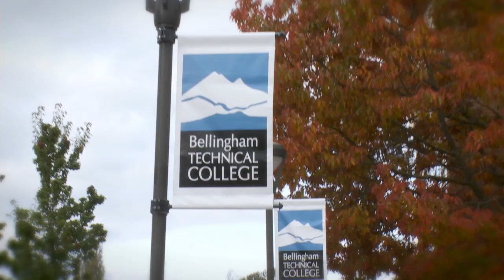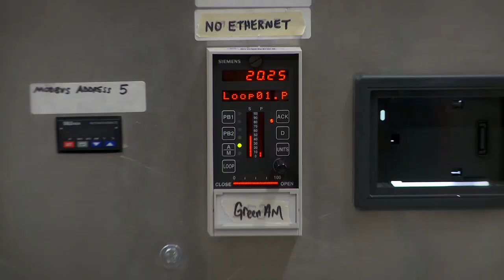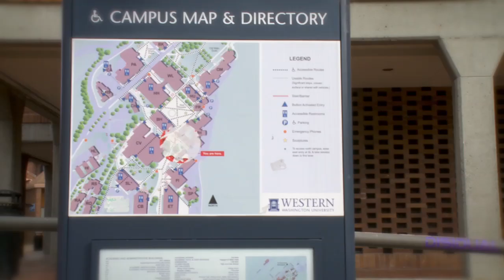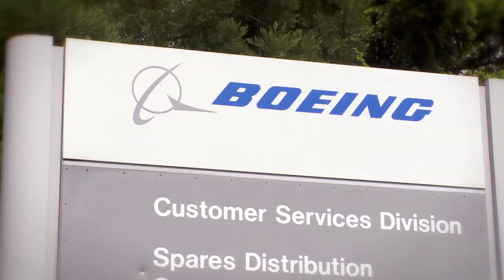Representative Vincent Buys: Let's Get Washington Working Again!